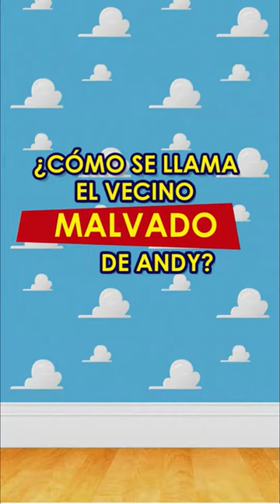¿QUÉ TANTO SABES DE TOY STORY?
En la premiere de Toy Story 4 aproveche para poner a prueba los conocimientos de los asistentes.

Miren lo que paso...